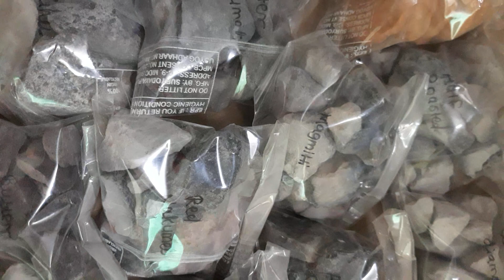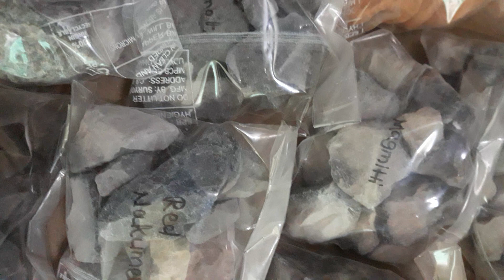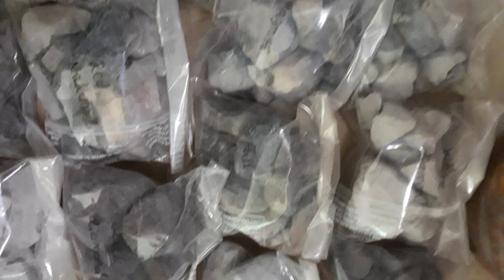sabse jyada sell hone wali nakumet//earthy stuff//non gritty/